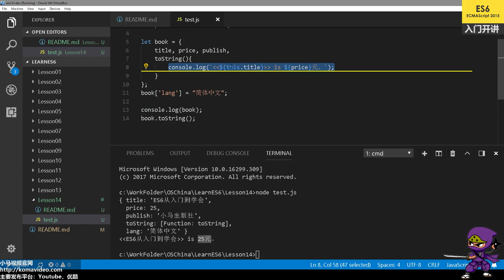14★ES2015★ES6★基本对象定义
14★ES2015★ES6★基本对象定义